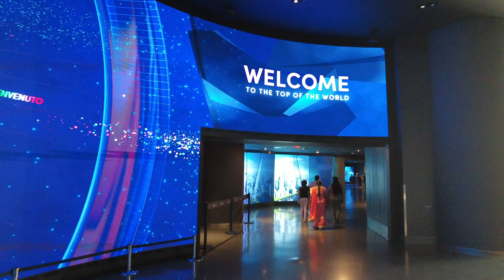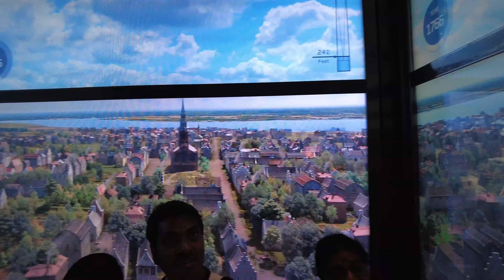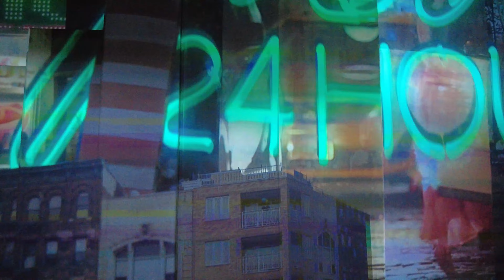My Trip to the One World Observatory!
Today we are back in NYC going to the top of the One World Trade Center to check out the One World Observatory. I've been up before but the last time the fog was terrible, this time we will see everything!

Wanna keep up to date on what we are doing?

Intro music is by Tobu - Life